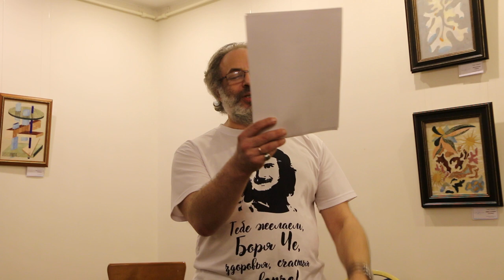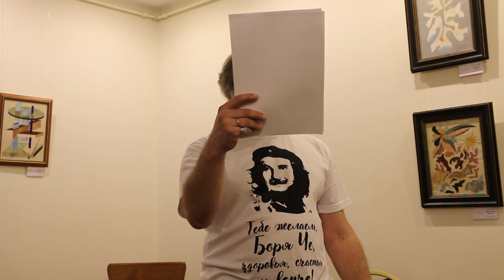"На чердаке моей мечты" 6. Борис Чечельницкий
Ольга Виор, Борис Чечельницкий, Александр Джигит в Галерее искусств 20 февраля 2019 года.